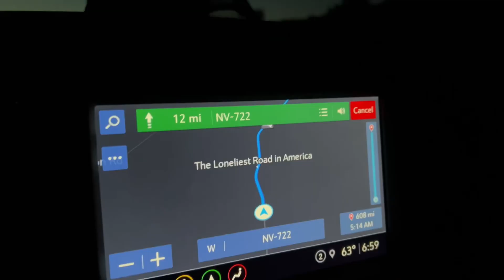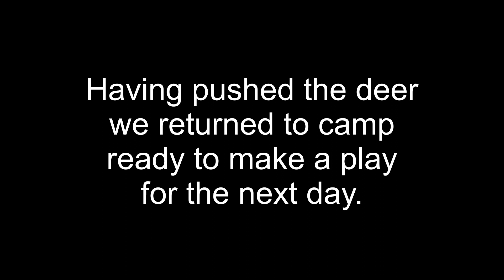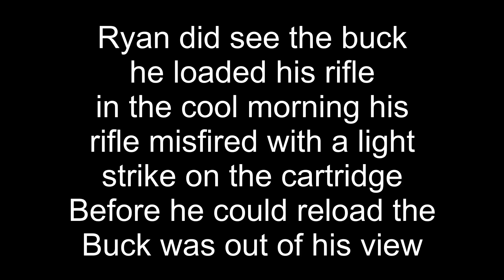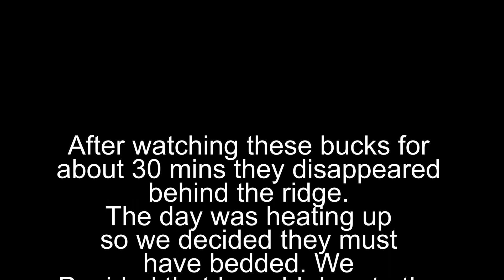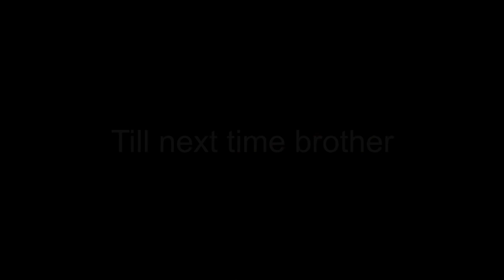Nevada Mule Deer 2022 A Family Adventure | season 1 | episode 3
Join us in Nevada hunting mule deer with my brother Ryan and my nephew Casper. My brothers first mule deer.

Warning language and hunting including the legal taking of wildlife.